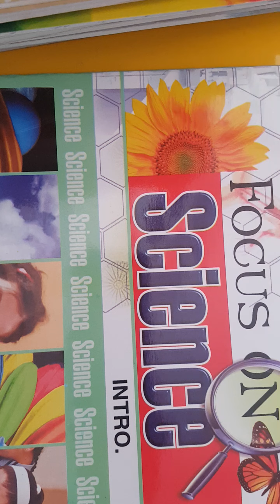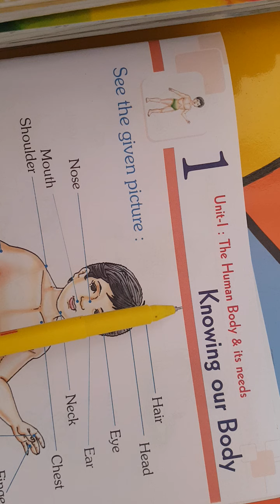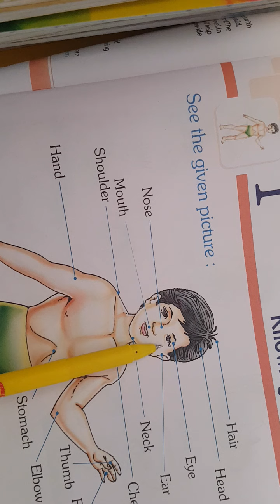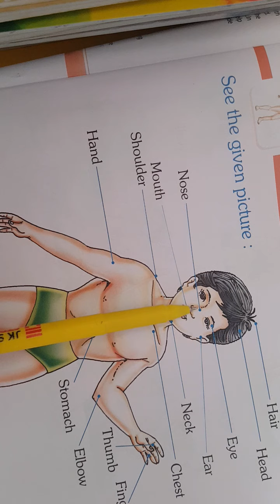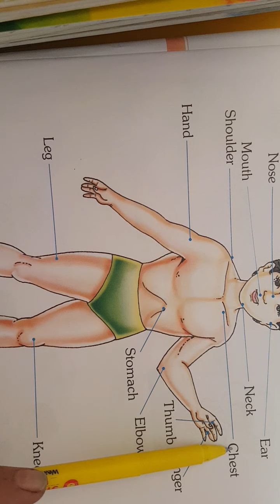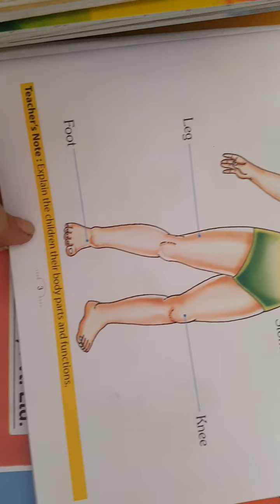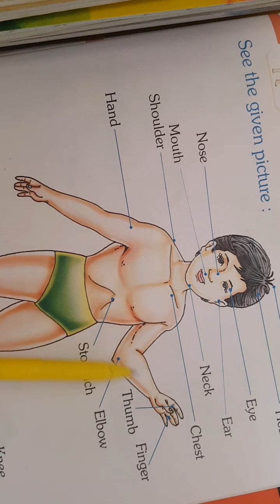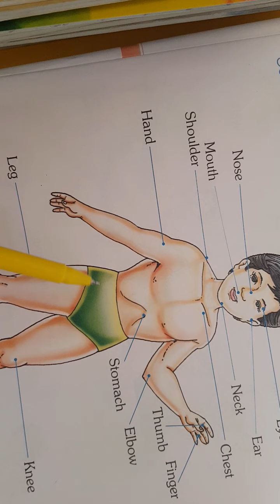Class- UKG,Subject-SCIENCE Date- 4.05.2021